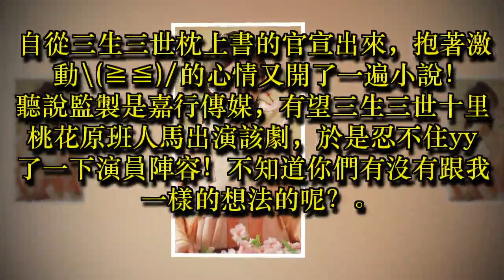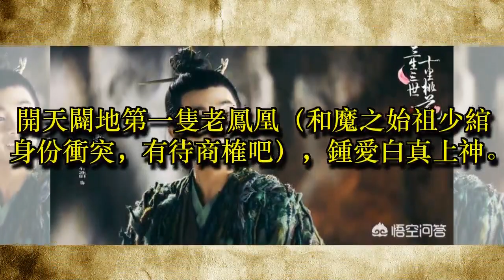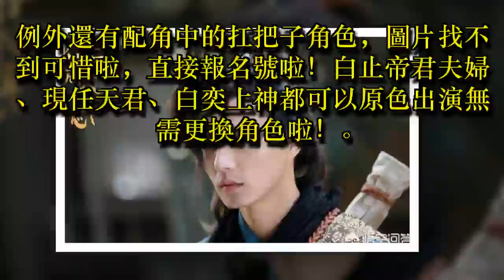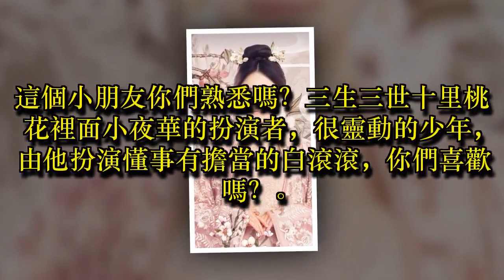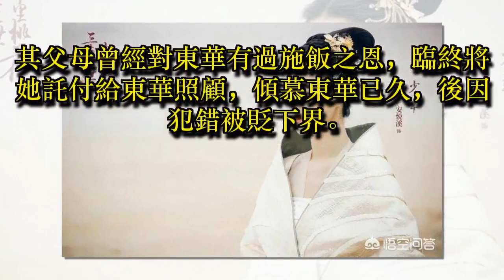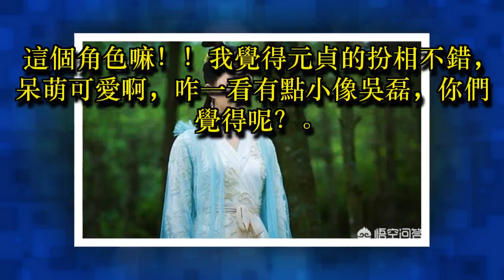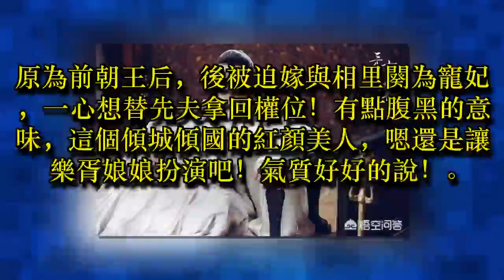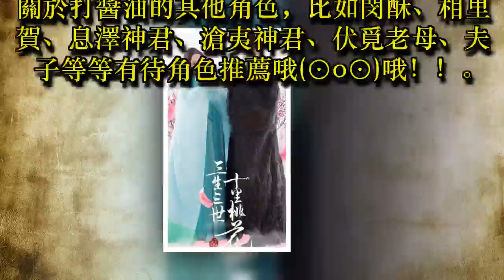三生三世枕上書官宣已經出來了，如果是三生原班人員，你最期待的演員表是什麼？